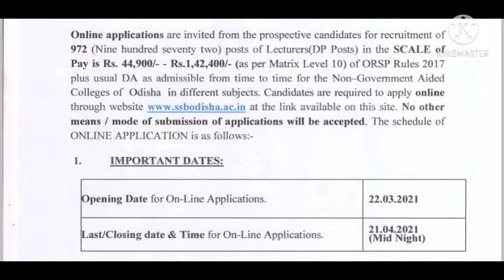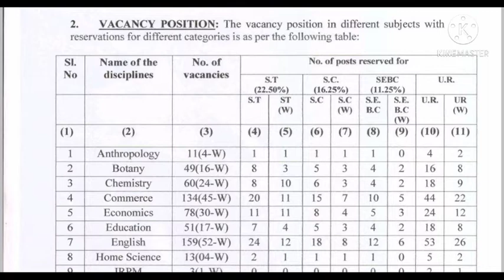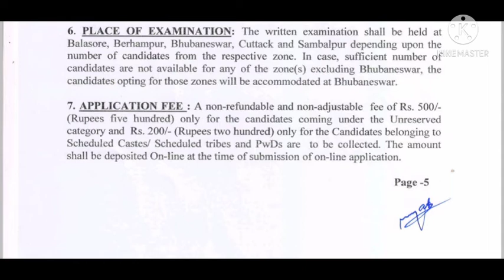SSB RECRUITMENT OUT. 😵😵vacancy-972. don't miss..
opsc oas exam date out.

aso job
aao salary
opsc. aee
ossc
opsc news
omc
omc job
omc news
optcl
optcl mt
optcl job